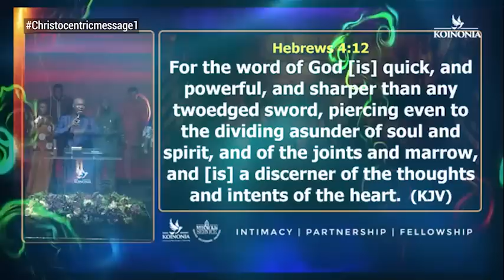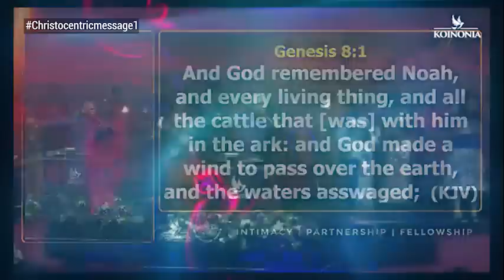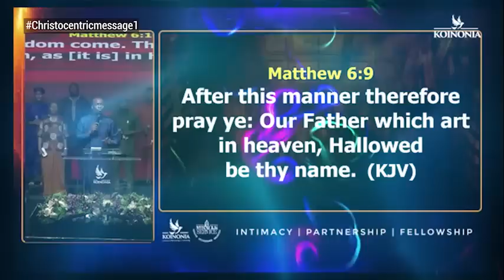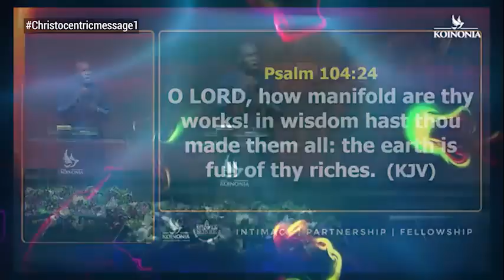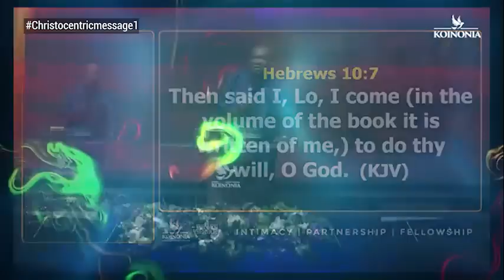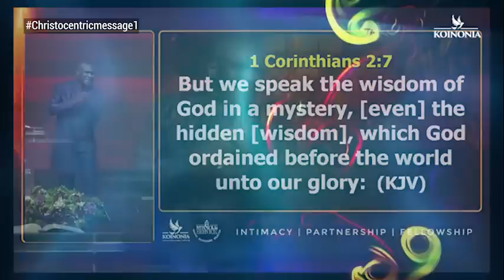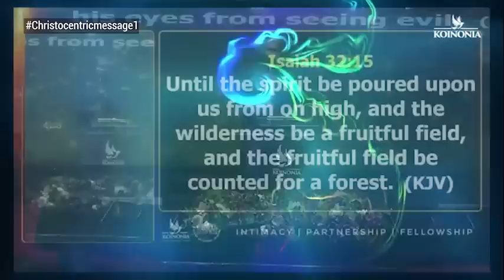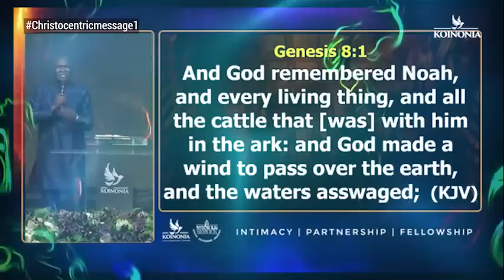RECEIVE YOUR MIRACLE BEFORE OCTOBER 2023 - APOSTLE JOSHUA SELMAN